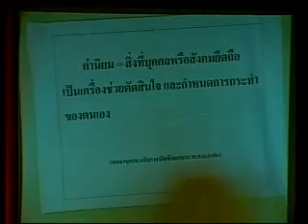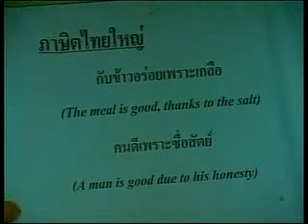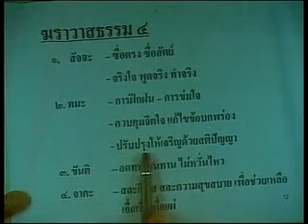แก้วิกฤติไทยด้วยใจซื่อตรง8